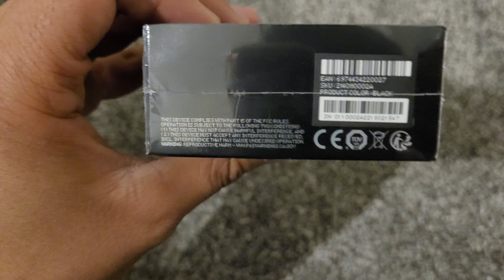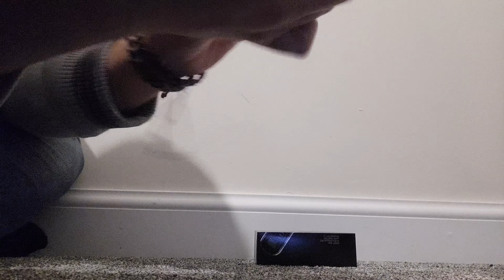Unlocking of Nothing ear(1) black edition